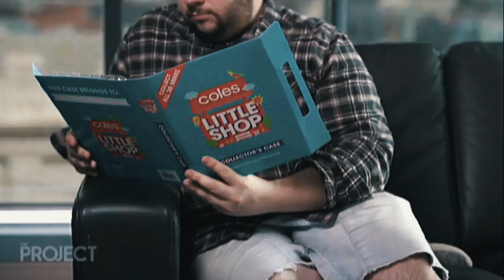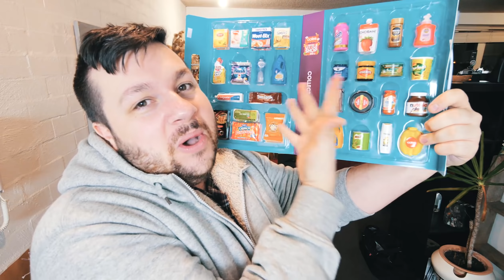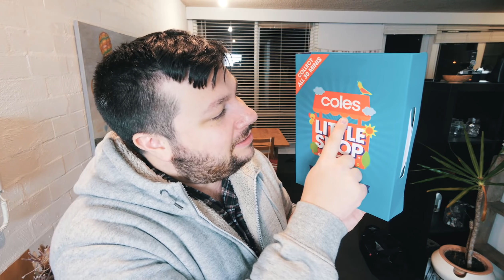I Was On The News!